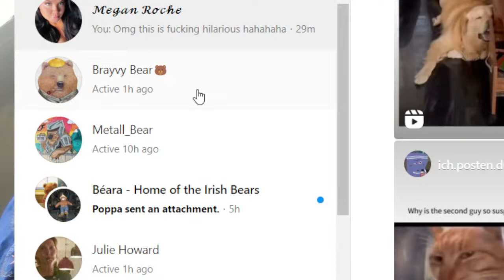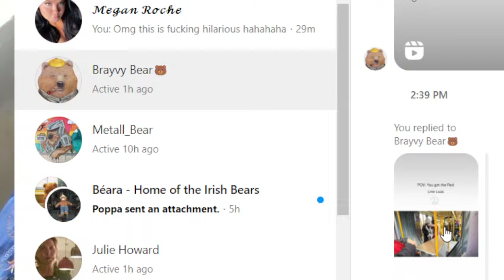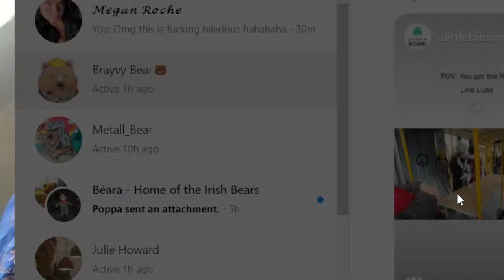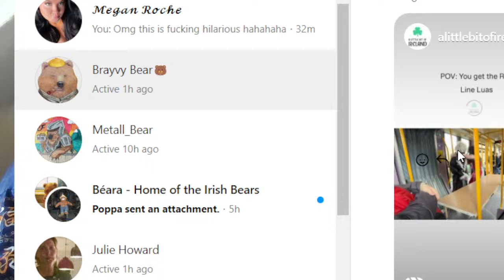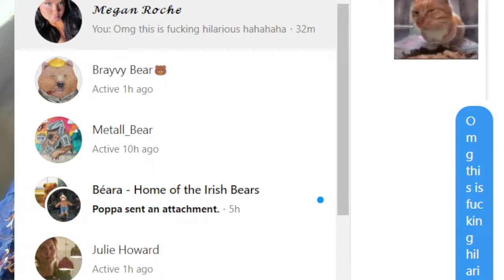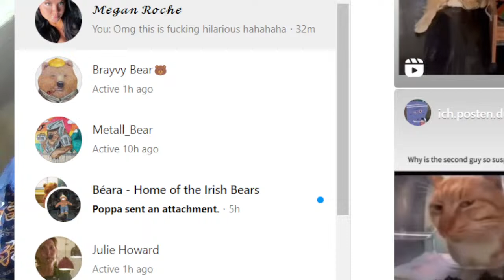PEINTEINGU EP 98 A Trip to Siberia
PEINTEINGU has randed in Siberia. The merodic waves of metar are srowry buirding.
browse merch.